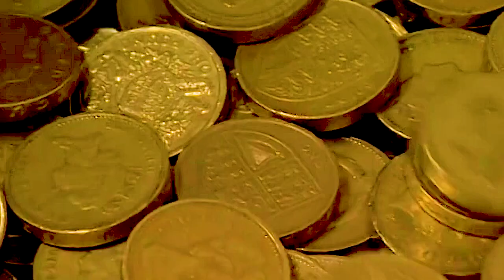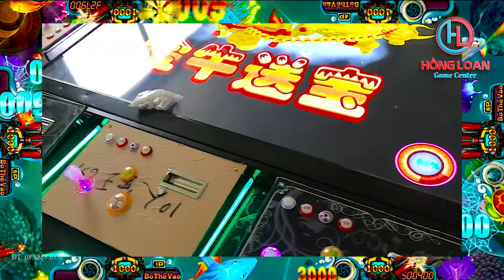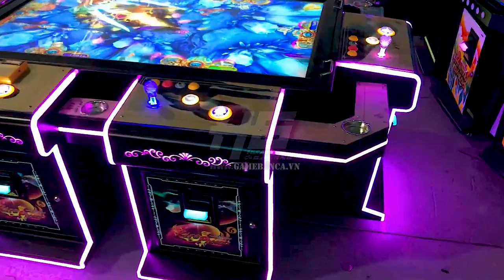"Phúc Lộc Thọ Fishing Machine - Tuyệt Phẩm Máy Bắn Cá Đỉnh Cao Công Nghệ 2023"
Bạn đang tìm kiếm một cơ hội đầu tư sinh lời và mang lại lợi ích lâu dài? Hãy xem video "Phúc Long Thọ Fishing Machine - Tuyệt Phẩm Máy Bắn Cá Đỉnh Cao Công Nghệ 2023". Video này sẽ giới thiệu cho bạn một trong những sản phẩm công nghệ tiên tiến nhất của Việt Nam - máy bắn cá Phúc Lộc Thọ, cùng với những lợi ích đáng kể khi đầu tư vào máy bắn cá.

Máy bắn cá Phúc Lộc Thọ không chỉ là một công cụ hỗ trợ câu cá chuyên nghiệp, mà còn là một cơ hội đầu tư tiềm năng với nhiều lợi ích vượt trội. Đầu tiên, với tính năng bắn được nhiều loại cá khác nhau và thiết kế thông minh giúp bạn dễ dàng vận hành và thao tác, máy bắn cá Phúc Long Thọ mang lại cho bạn khả năng câu cá hiệu quả hơn, từ đó giúp tăng doanh thu và lợi nhuận trong kinh doanh cá nhân hoặc các cơ sở kinh doanh câu cá.

Ngoài ra, đầu tư vào máy bắn cá Phúc Lộc Thọ còn mang lại lợi ích về độ bền và độ tin cậy của sản phẩm. Điều này đảm bảo cho bạn có một sản phẩm chất lượng, đáng tin cậy và giúp bạn tiết kiệm chi phí bảo trì, sửa chữa.

Không chỉ là cơ hội đầu tư tài chính, mà đầu tư vào máy bắn cá Phúc Lộc Thọ còn là cơ hội để bạn tham gia vào ngành kinh doanh câu cá phát triển nhanh chóng, đầy tiềm năng trong tương lai. Với sự hỗ trợ của máy bắn cá Phúc Lộc Thọ, bạn sẽ có cơ hội tăng doanh thu và lợi nhuận, cũng như mở rộng thị trường và phát triển thương hiệu của mình.

Tóm lại, video "Phúc Lộc Thọ Fishing Machine - Tuyệt Phẩm Máy Bắn Cá Đỉnh Cao Công Nghệ 2023" sẽ giúp bạn hiểu rõ hơn về lợi ích đầu tư máy bắn cá Phúc Long Thọ, cũng như giới thiệu cho bạn

Hãy đến với Hồng Loan Games Center để bắt đầu công cuộc kinh doanh đầy triển vọng của bạn:

🏢 Địa chỉ: Số 22, Đường số 3, Phường An Lạc A - Quận Bình Tân, Thành phố Hồ Chí Minh

🎉 Ưu đãi đặc biệt khi mua máy máy game 🎉

💎 Giảm giá đặc biệt khi mua số lượng lớn
💎 Hỗ trợ trả góp 0% lãi suất trong 6 tháng đầu
💎 Bảo hành 12 tháng, đổi mới trong vòng 30 ngày nếu có lỗi từ nhà sản xuất
💎 Hỗ trợ vận chuyển, lắp đặt miễn phí trên toàn quốc
💎 Tặng kèm khóa học quản lý và vận hành máy game thùng siêu thị chuyên nghiệp

máybắncáphúclộcthọ BắnCá GameBắnCá PhiênBảnMới ĐạiChiếnMáyBay GameplayĐaDạng SựKiệnSănQuà NhậnThưởng KiếmTiềnOnline máybắncákỳlân máybắncáphúclộcthọ máybắncábaonhiêutiền máybắncáăntiền máybắncá2tay máybắncávoi máybắncáđờimới gamebắncá bắncáphúclộcthọ gamebắncáđổithưởnguytín gamebắncákiếmtiền gamebắncámới tròchơibắncáanxu bắncásiêuthị bắncá muamáybắncá giámáybắncá kinhdoanhmáybắncá arcade fishgamemachine máy bắn cá,Bắn Cá,Game Bắn Cá,Phiên Bản Mới,Đại Chiến Máy Bay,Máy bắn cá phiên Đại Chiến Máy Bay,Kiếm Tiền Online,máy bắn cá kỳ lân,máy bắn cá phúc lộc thọ,máy bắn cá bao nhiêu tiền,máy bắn cá ăn tiền,máy bắn cá 2 tay,máy bắn cá voi,máy bắn cá đời mới,game bắn cá,game bắn cá đổi thưởng uy tín,game bắn cá kiếm tiền,game bắn cá mới nhất,trò chơi bắn cá an xu,bắn cá siêu thị,bắn cá,mua máy bắn cá,giá máy bắn cá,kinh doanh máy bắn cá,arcade,fishgame